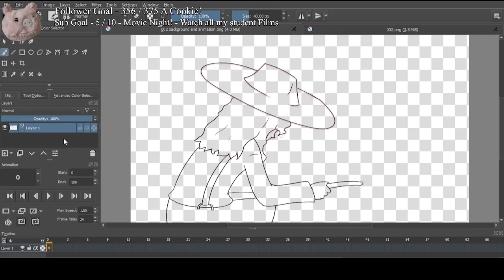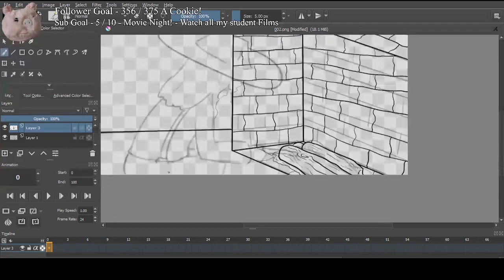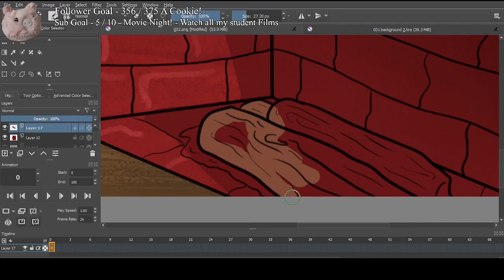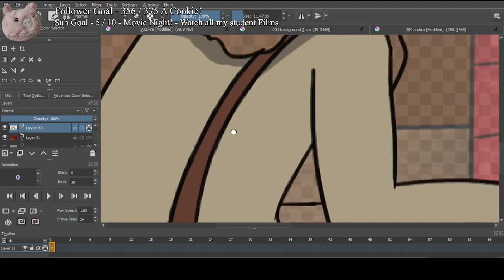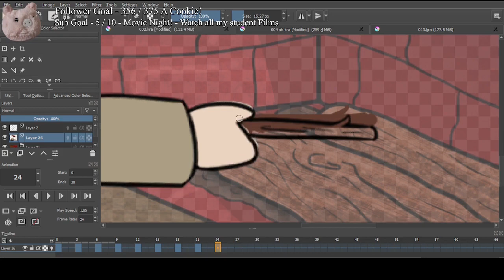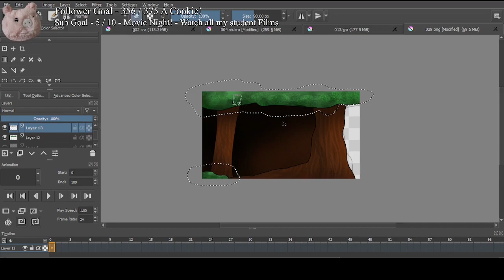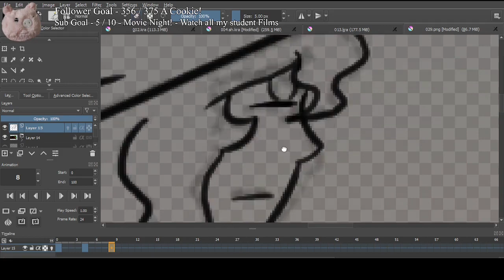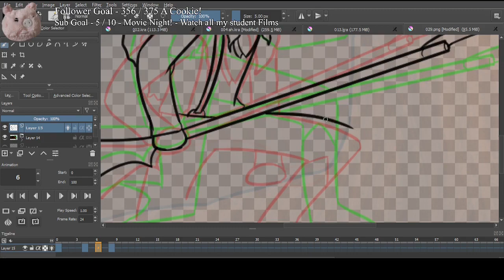Working on Animation for "A Weird Wild West" While chatting with Tom Ryder's VA!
This is some behind the scenes while I stream and animate for my now Pilot "A Weird Wild West"

This was streamed on my Twitch!
If you want to see more from me, or ask me questions thats not just in the comments, you can catch me on stream! I stream every day! :D